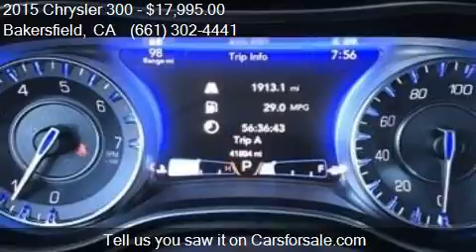2015 Chrysler 300 Limited 4dr Sedan for sale in Bakersfield,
This 2015 Chrysler 300 Limited 4dr Sedan is for sale in Bakersfield, CA 93313 at Bakersfield Hyundai.

Engine: 3.6L V6
Transmission: Automatic 8-Speed
Color: Gray
Mileage: 41894
Contact Bakersfield Hyundai 5300 Wible Rd Bakersfield, CA 93313 to test drive this 2015 Chrysler 300 Limited 4dr Sedan today.